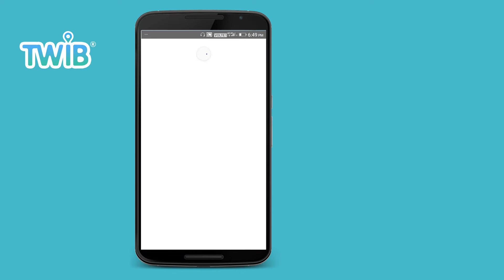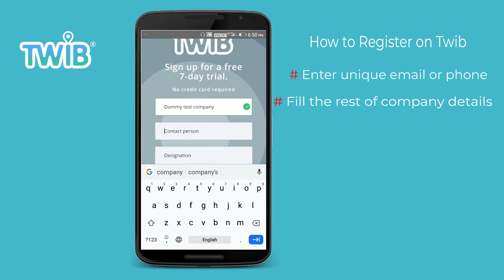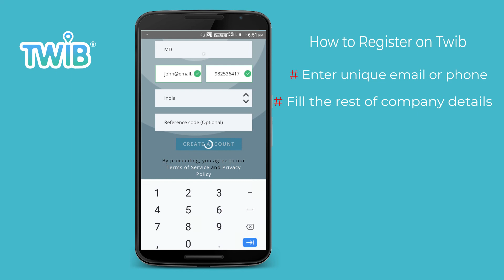How to register on sales tracking app - twib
Welcome to the first step for simplifying your sales process is to register your company on our website you can directly visit our

1. Once you click on this don't have an account it brings you to the registration page.

2. You will have to add your email or phone number up there. Remember this email or phone number will be used as your login credentials.

3. Next, you have to go for your password which must be at least six digits. Next click on this continues button once.

4.  It will take you to the next page where you will have to fill up the necessary details about your company. These are the following - Company name, contact person (you/admin), Designation, Work Email, Phone, Select Country (India as default), Reference Code(optional).

5. Click On CREATE ACCOUNT button to create account against your company name.

Twib is a sales tracking app and sales reporting app for business owners & salesmen offering a web-based admin panel to track GPS location of sales employee activity, where you can monitor the day to day activities of your sales team by capturing the real data from their location with a sales GPS tracker.